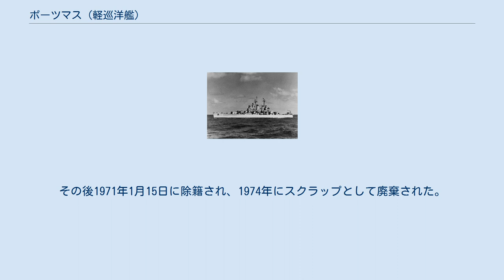ポーツマス (軽巡洋艦)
ポーツマス(USS Portsmouth, CL-102)は、アメリカ海軍の軽巡洋艦。
 ポーツマスは1943年6月28日にバージニア州ポーツマスのニューポート・ニューズ造船所で起工し、1944年9月20日にマリアン・M・デール夫人およびサラ・B・リー夫人によって進水、1945年6月25日にヒーバー・B・ブランボー艦長の指揮下就役する。
 キューバでの整調後、ポーツマスはノーフォークを拠点として1946年の春まで運用開発部隊に所属し行動した。
5月にアフリカへの親善巡航に出航し、ケープタウン、ラゴス、フリータウン、モンロビア、カサブランカを訪問、その後地中海へ向かいナポリ、パレルモを訪問後帰路に就く。
11月25日に再び地中海に向かい12月7日にナポリに到着、その後トリエステに向かい、1947年2月まで政治的に混乱したアドリア海を巡航した。
翌3月は2週間をトリエステで過ごし、4月に帰国する。
 11月に入ると地中海東部で活動し、その後1948年3月11日にオーバーホールのためボストンに入港する。
オーバーホールが完了すると、東海岸での訓練を再開し、カリブ海で予備役兵の訓練も行った。
1949年3月9日にフィラデルフィア海軍造船所入りし、不活性化オーバーホールを開始する。
1949年6月15日に退役し、大西洋予備役艦隊で保管される。
その後1971年1月15日に除籍され、1974年にスクラップとして廃棄された。